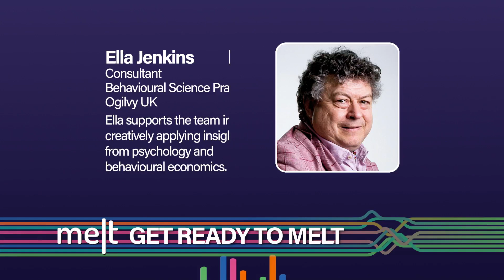Melt | Episode 164 | Rory Sutherland & Ella Jenkins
Last month, advertising agency Ogilvy UK’s Behavioural Science division released the tenth edition of the Behavioural Science Annual. Filled with case studies, social initiatives and behavioural interventions from Ogilvy teams across the world, the Annual helps understand the role of behavioural science in the advertising process. To know more, MELT TV was in conversation with Rory Sutherland, Vice Chairman, Ogilvy UK and Ella Jenkins, Consultant with the the agency’s Behavioural Science Practice.